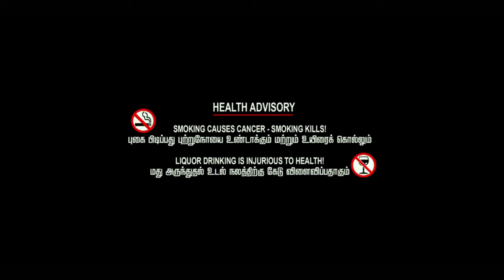Yaadha Tamil Webseries Title Motion Poster l Viswa l Vishal l Lightning Studio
Yaadha is a Tamil Web Series which is directed by Vishal. This is 2nd Webseries for director Vishal and Yaadha is Made with Friends Team formation. It is full of action and thrilled base webseries.

Production by Lightning Studio
Cast : Viswa, Vishal, Sarathi, Varghese,
Direction by Vishal
Co-Directed & Written by Ezhil
Asst Directors - Siva Sarathi & Siva
Edit by Ashik
D.O.P by Sam
Stills - Sridhar

Tamil Latest Songs 2018 Tamil Latest Songs 2019 Latest songs in Tamil Songs in Tamil
Latest Tamil Movies Tamil Movie Songs Latest Video Songs Tamil
latest Tamil Love Songs Latest Tamil Hit Songs Telugu Songs 2019 New Tamil Songs